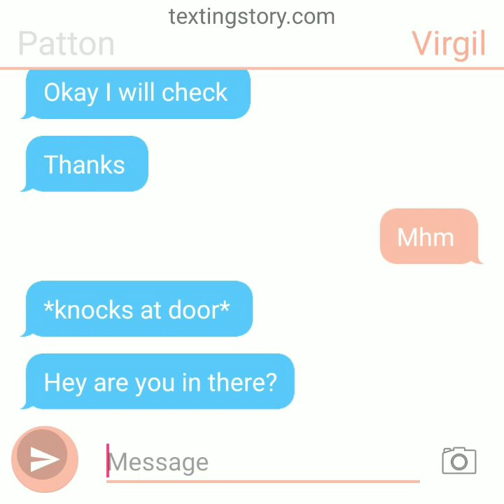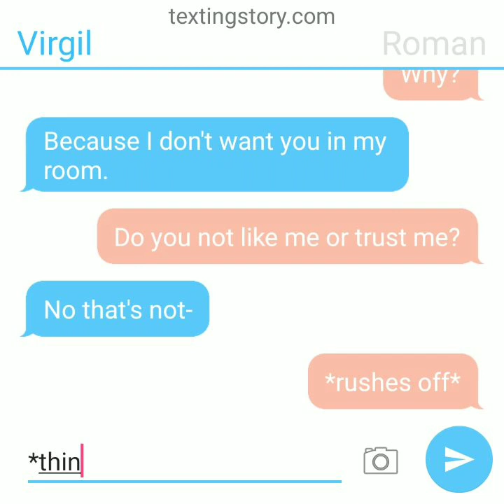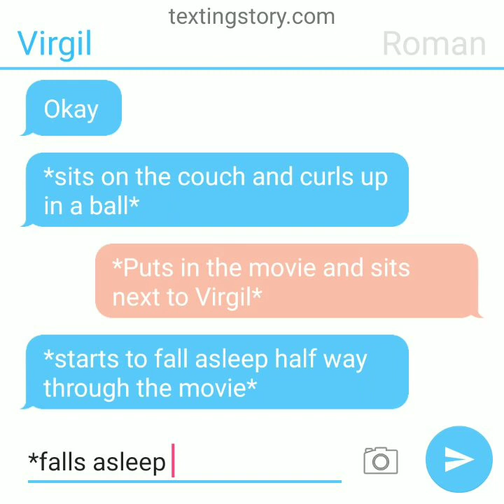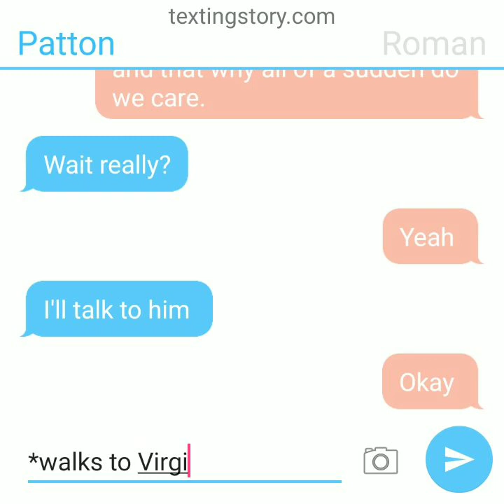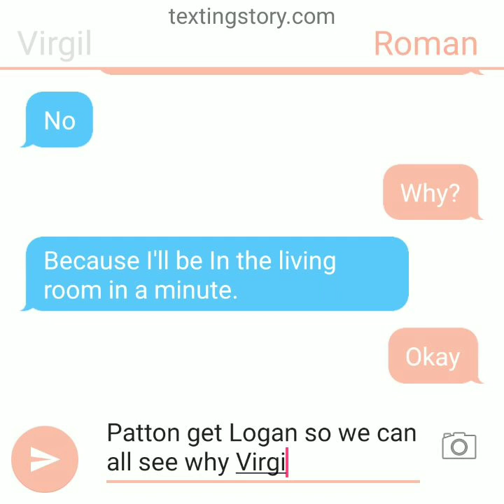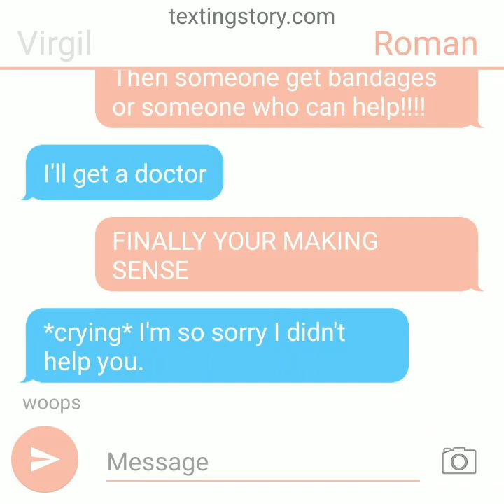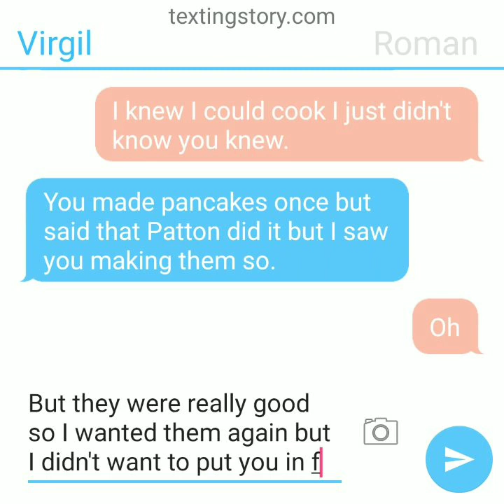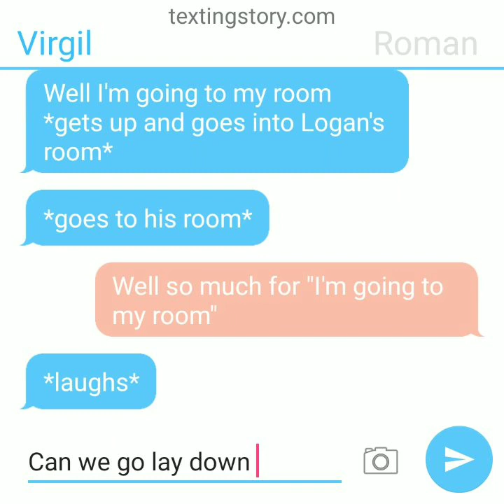VIRGIL!! part one warning self harm